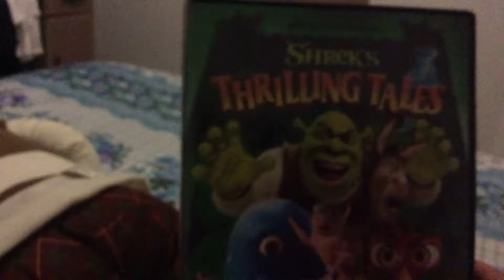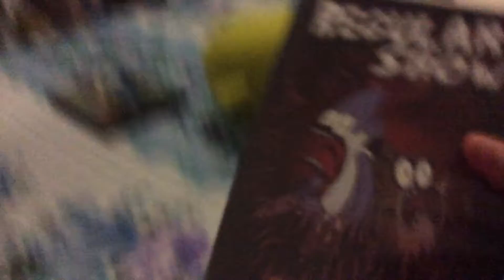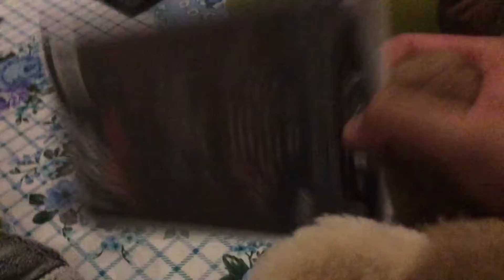Happy Halloween 🎃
Sorry,I know Halloween is over but I was waiting and hard time to do my uploads video Yesterday.